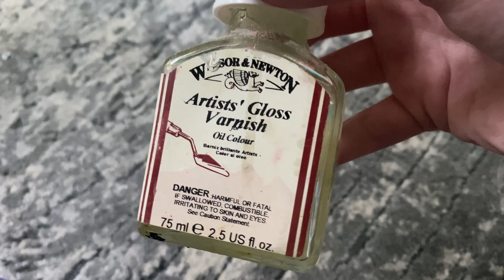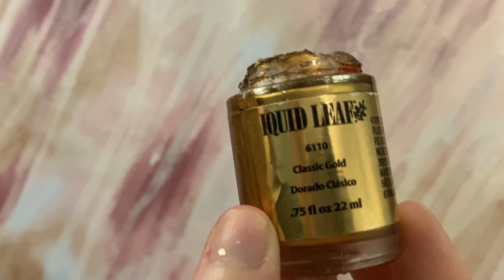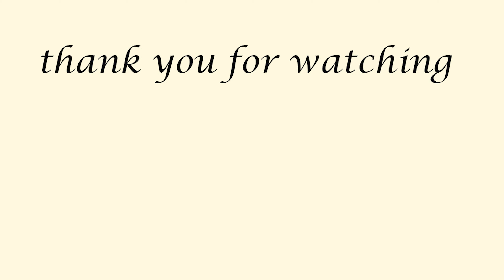ART VLOG ☆✧ prepping and varnishing ☆✧ abstract acrylic paint with me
Welcome to another art vlog! This week, I'm preparing canvases and panels for painting in the weeks to come. I'm also varnishing the paintings that I shared with you last week. Finally, I'm sharing an abstract acrylic painting that I completed with some interesting techniques and trying out something new.